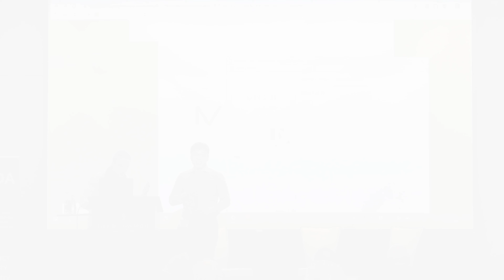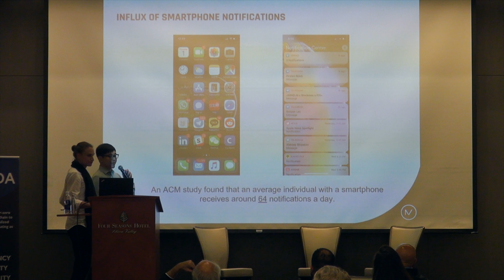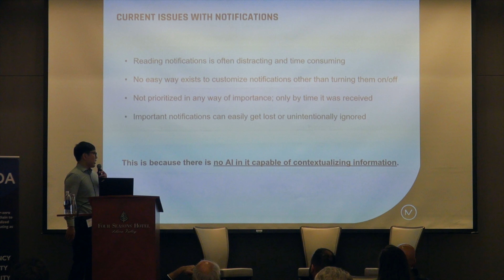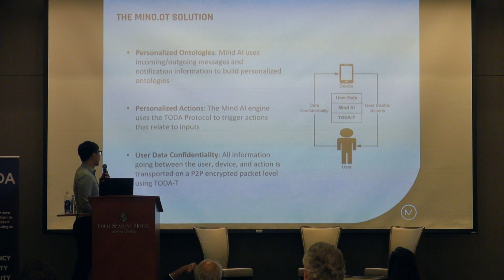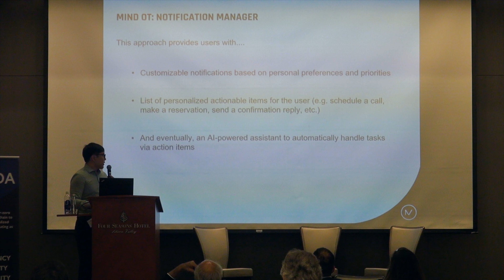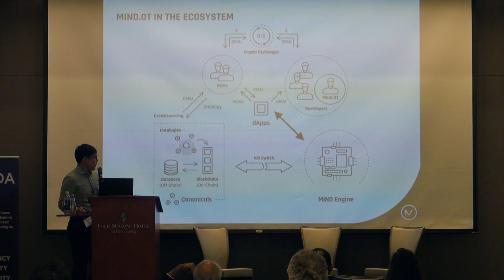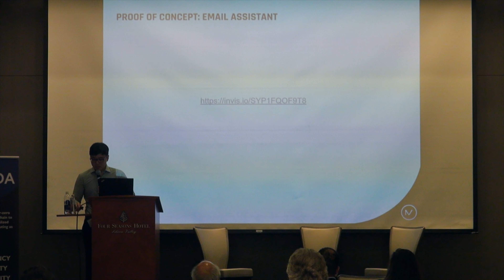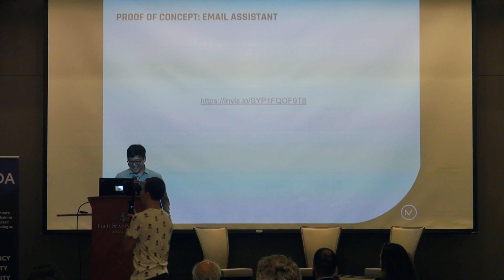Toda.Day [2] | Palo Alto | Mind on Toda